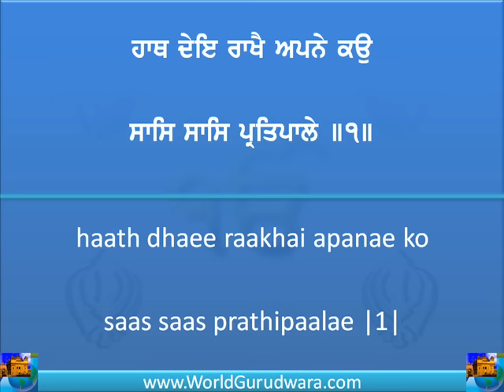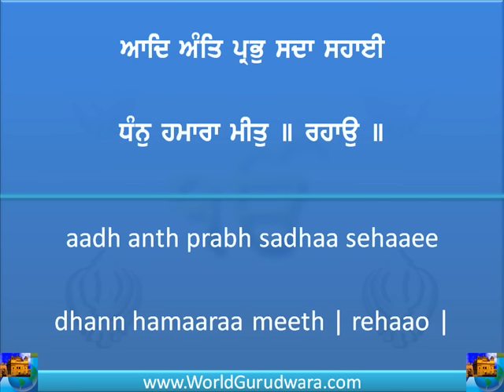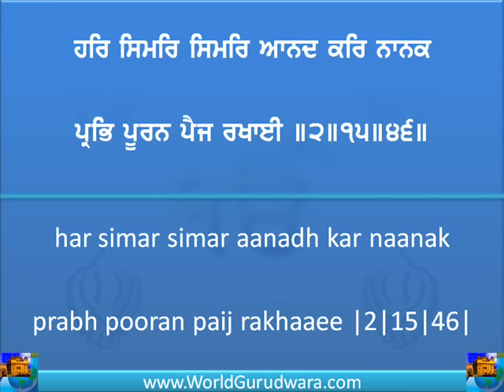AUKHI GHADI NA DEKHAN DEYI-Read Along Shabad Kirtan (WorldGurudwara.com)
Read Along Shabad Kirtan - AUKHI GHADI NA DEKHAN DEYI - Learn the correct pronunciation of the Shabad Kirtan.